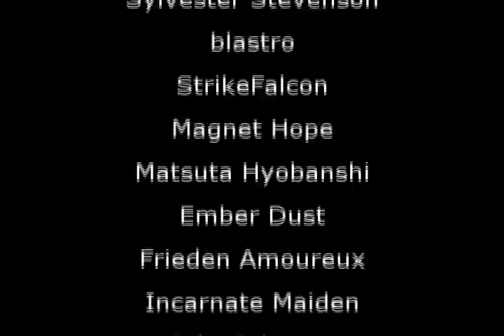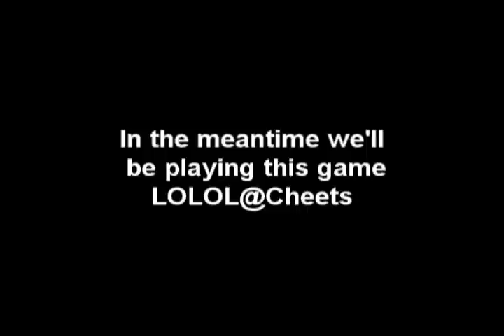City of Heroes crashing Angry Angels Pocket D Party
I was banned for 3 days because of this.

THIS VIDEO WAS MADE BACK IN 06!